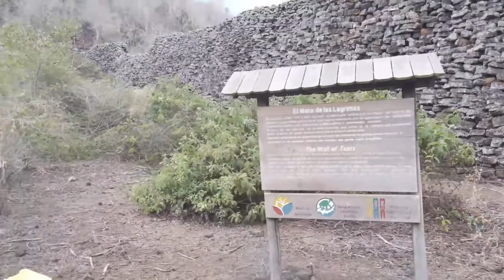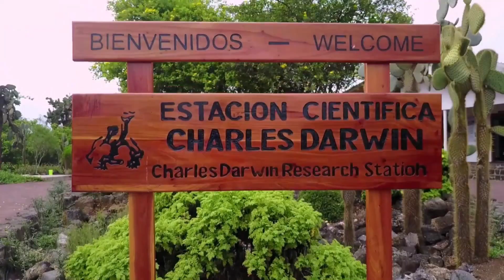ISLAS GALÁPAGOS Charles Darwin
¿Estás listo para embarcarte en un viaje único a las Islas Galápagos? En este video, te llevamos a descubrir la vida silvestre que se encuentra en su máximo esplendor en este hermoso archipiélago. Desde la imponente Isla Isabela, hogar de tortugas gigantes y paisajes volcánicos impresionantes, hasta la encantadora Isla Santa Cruz, con su vibrante vida en la ciudad y playas paradisíacas.

Adéntrate en la asombrosa Isla Bartolomé, donde las vistas panorámicas de la bahía y la emblemática formación rocosa te dejarán sin aliento. Luego, descubre la fascinante Isla Seymour Norte, un santuario de aves y leones marinos.

Y no te pierdas la mágica Isla Plaza Sur, donde las iguanas terrestres y las colonias de aves te harán sentir como en otro mundo. Cada isla es una joya única en este archipiélago, donde la biodiversidad y la belleza natural te rodean.

¡Prepárate para un viaje inolvidable a través de las Islas Galápagos! Este es tu boleto para un encuentro cercano con la maravilla y la grandeza de la naturaleza. Tu próxima aventura comienza aquí.

01:01 | Isla Isabela.
03:02 | Isla Santa Cruz.
05:01 | Isla Bartolomé.
06:22 | Isla Seymour Norte.
06:57 | Isla Plaza Sur.